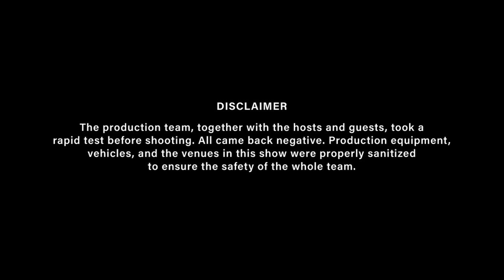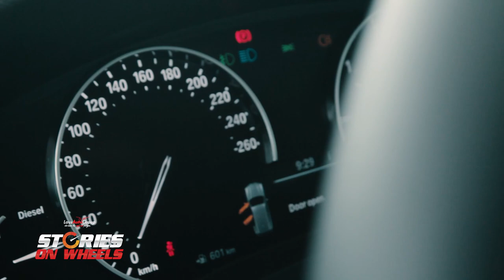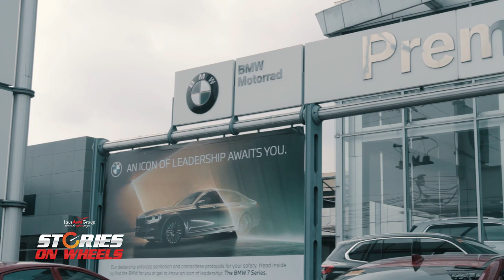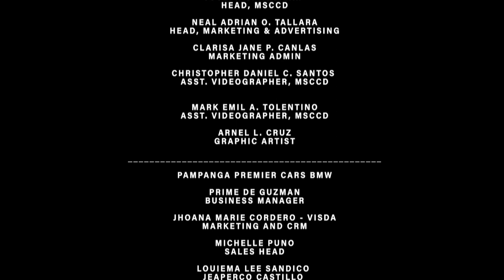Marc Cruz testifies customer experience at Pampanga Premier Cars BMW is the best | Stories On Wheels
In this episode of STORIES ON WHEELS, we'll discover why it's a pleasure to be a customer of Pampanga Premier Cars BMW with our guest entrepreneur, MR. MARC CRUZ. 🚘🔥 Get inspired as he shares his experience as a successful businessman and his insights on the BMW X3. 😎

📢 Don’t postpone joy. You deserve the total experience just like any satisfied BMW customer. Contact any of their sales representatives with these numbers:
📱 Louiema Lee Sandico

Gear up every SATURDAY at 8:30pm for StoriesOnWheels! Join Nicolette Henson-Hizon and Ariel Dela Cruz with our special guests as they share a glimpse of their lives. Plus, we'll be hearing their thoughts as we flex our featured automobile. 🚗🏍